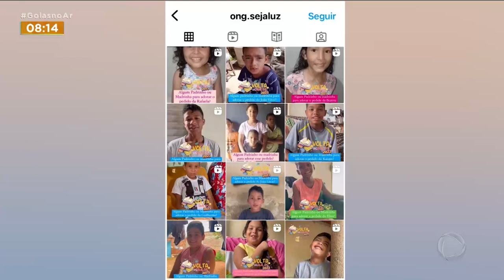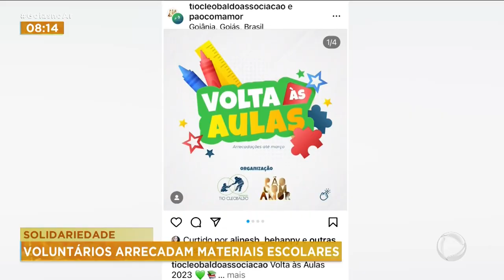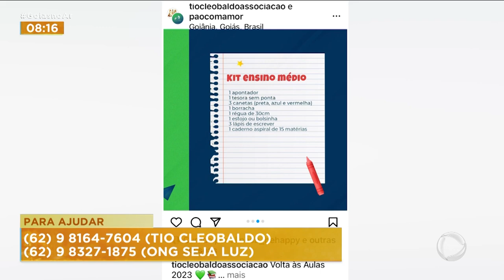SOLIDARIEDADE: VOLUNTÁRIOS ARRECADAM MATERIAIS ESCOLARES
NÃO É NOVIDADE PRA NINGUÉM QUE O PREÇO DO MATERIAL ESCOLAR ESTÁ MAIS CARO NEH? E NEM TODO MUNDO TEM CONDIÇÃO DE COMPRAR. POR ISSO ALGUNS VOLUNTÁRIOS DE ASSOCIAÇÕES E ONGS DA CAPITAL SE REUNIRAM PARA ARRECADAÇÃO DE MATERIAS.